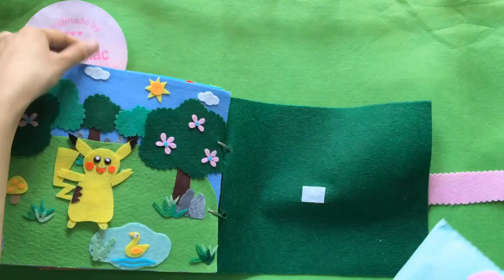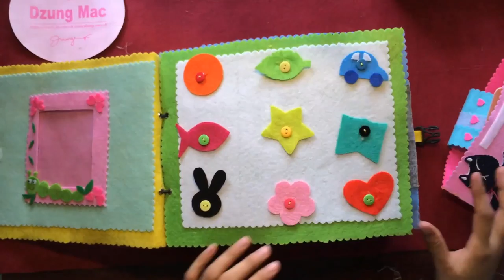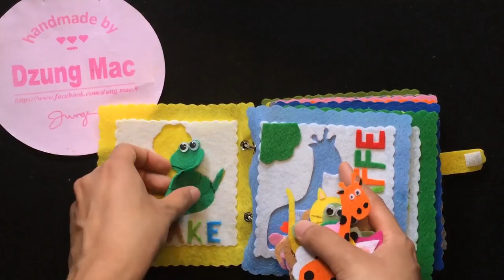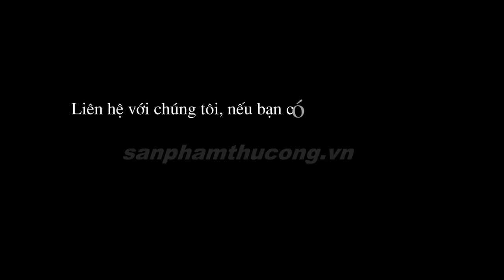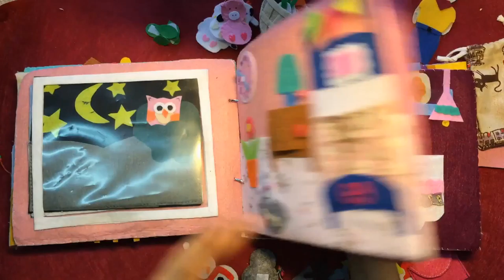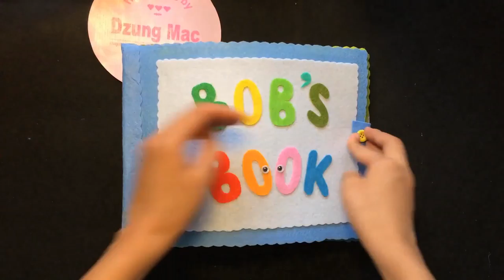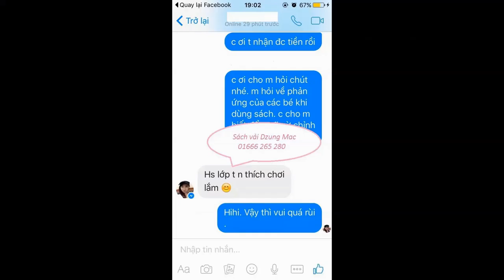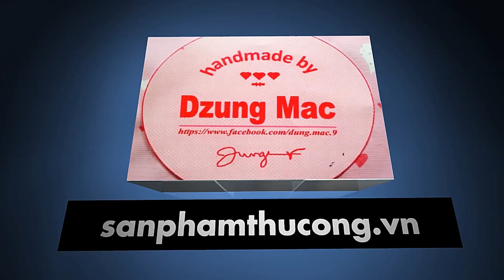Quietbok Sách Vải - đồ chơi cho bé - Đồ chơi trẻ em - tháng 8 | by Dzung Mac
DIY - Quietbok Sách Vải - đồ chơi cho bé - Đồ chơi trẻ em | by Dzung Mac
00:08 Sách vải của bé San San
08:00 Sách vải của bé tú anh. Quiet book for TU ANH
19:07 Sách vải chủ đề học tiếng anh cho bé theo con vật
23:00 Sách vải của bé Hoàng Lâm - Quiet book for Hoang Lam
27:40 Sách vải của bé Bong
31:39 Sách vải của bé LEONIE (người Hàn Quốc)
34:18 Sách vải của bé YUCHEN (người Trung Quốc)
39:22 Sách vải của bé Huyền Anh.
50:19 Sách của bé BOB
53:30 Sách vải của bé Lam Giang
56:50 Sách vải của bé Minh Phương
59:56 Phản hồi của các mẹ dành cho Dzung Mac
01:01:16 Sách vải của bé Minh Phúc
01:04:10 Sách vải của bé Miu